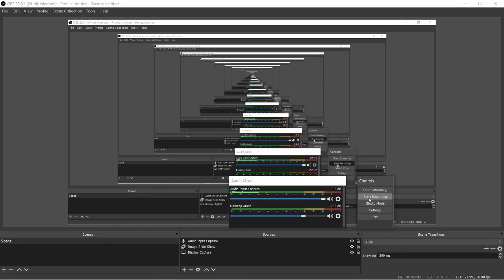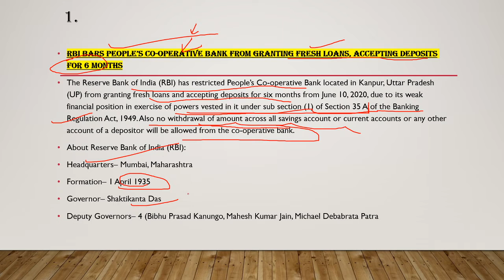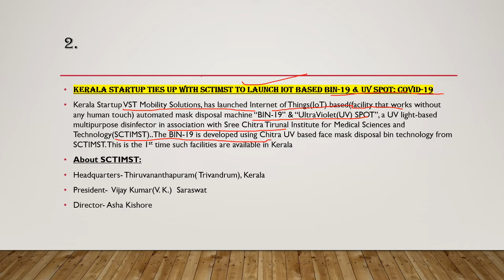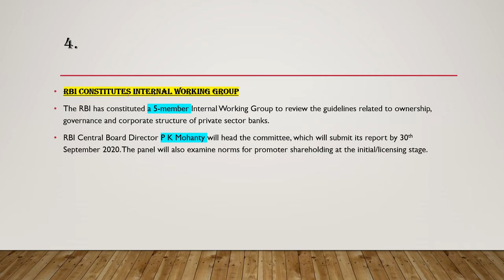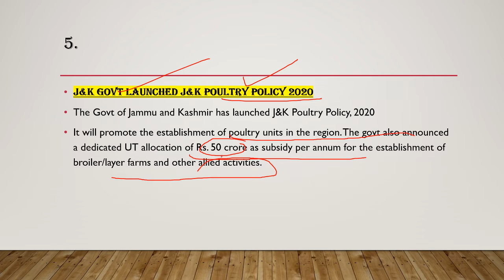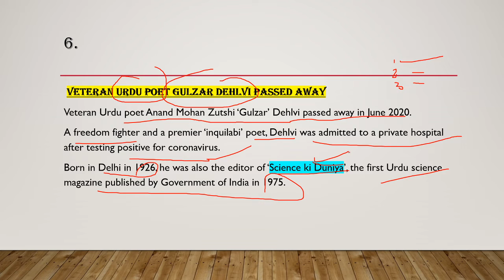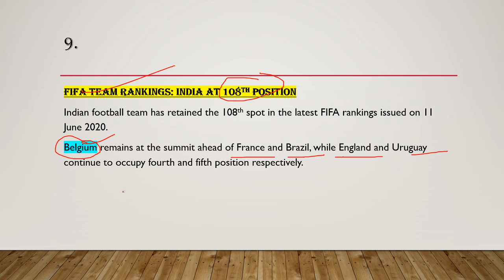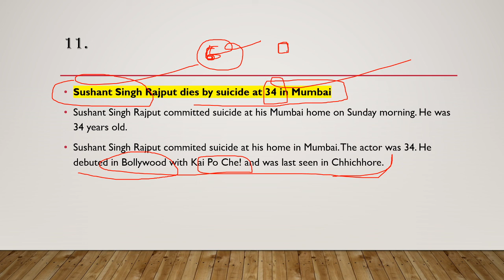14th June 2020| Daily current affairs | BANK | SSC | RAILWAYS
Welcome to A Smart Academy!
We will bring the best videos related to govt exams like BANKING, SSC, RAILWAYS etc.
In addition to this we will also notify you about the vacancies update, exam reviews etc.